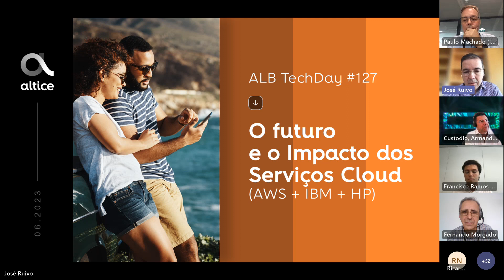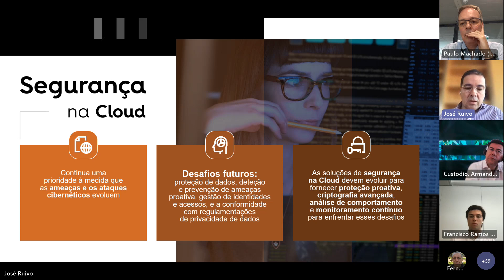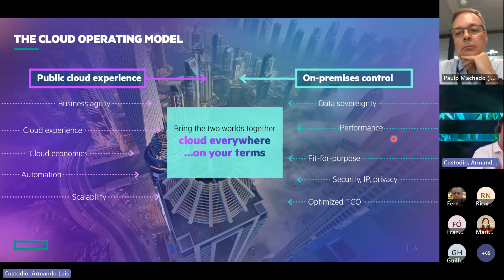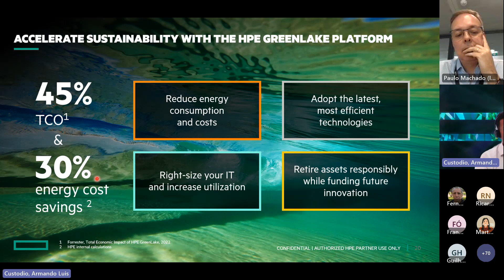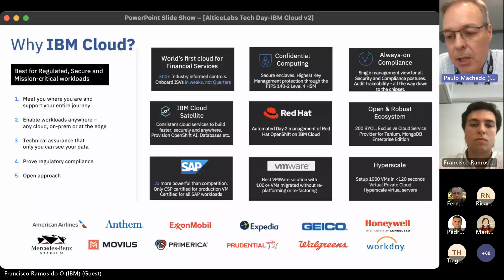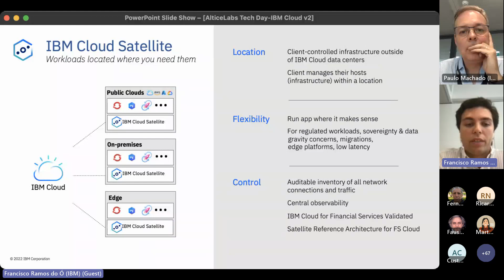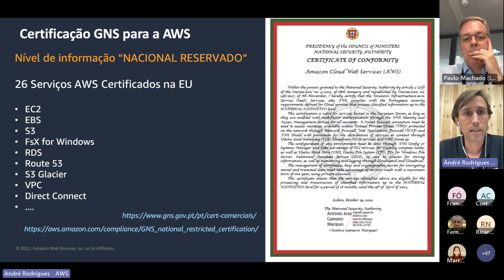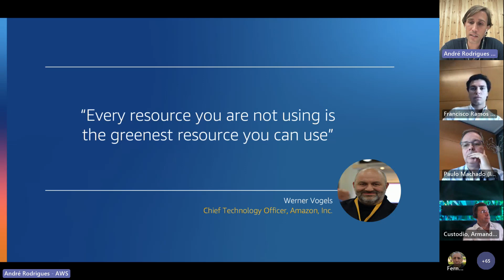127th TechDay - Cloud Technology and Services Evolution - Meeting Recording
Cloud computing has become an essential part of the digital ecosystem, enabling organizations across industries to harness powerful resources, flexible scalability, and continuous innovation. However, as we move towards the future, we face a range of challenges that demand our attention and strategic action.

Throughout this TechDay, we will dive into topics such as multi-cloud, cloud security, importance of sustainability, green computing practices, quantum cloud and how these challenges are being approached by different providers.